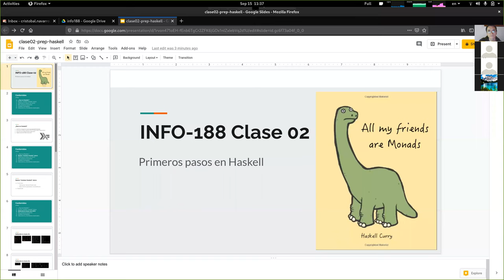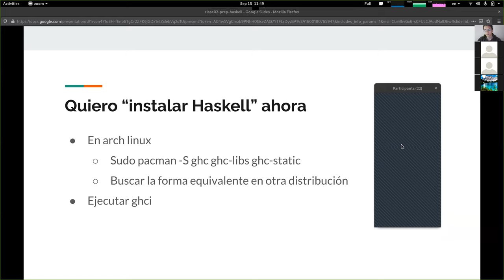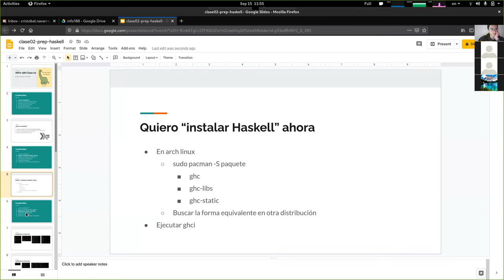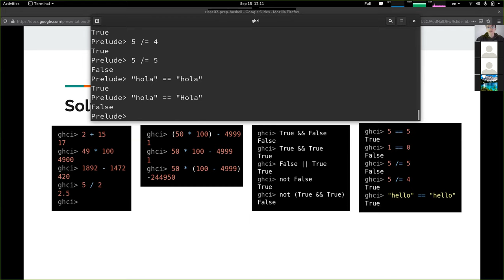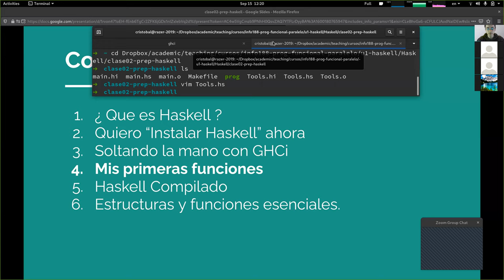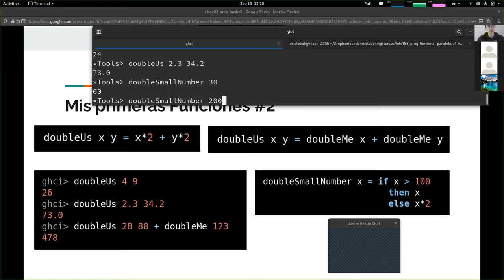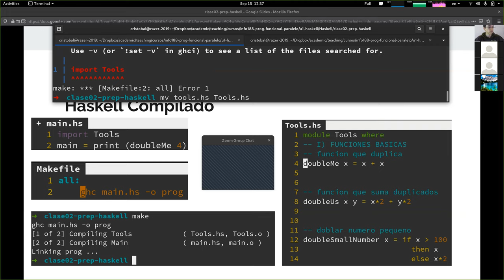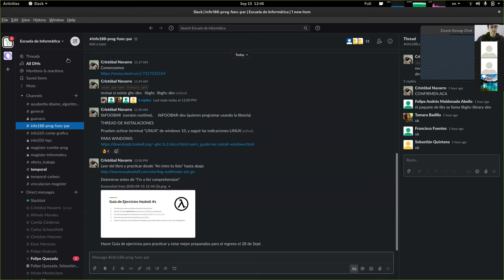[INFO188-2020] Clase 02 - Instalación de Haskell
Contenidos:
0:00:00 Plan de la clase
0:01:43 ¿Qué es Haskell ?
0:05:50 Instalando GHC (Compilador Haskell)
0:21:05 Probando Haskell
0:33:10 Primeras funciones
0:44:13 Haskell Compilado
0:53:24 Lectura de tarea
0:59:00 Guia de Ejercicios